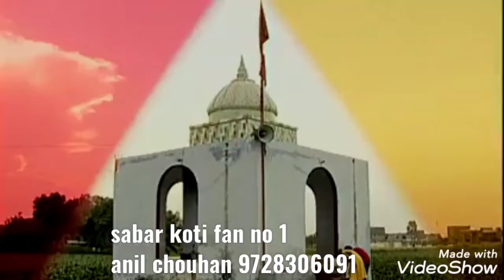Ishq Tere Vasda Nahi By Jaggi Singh